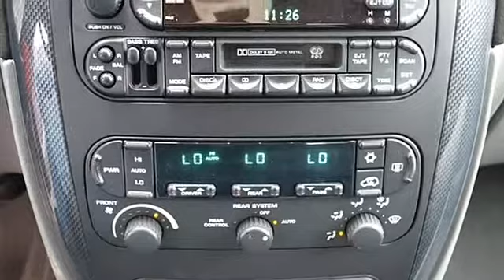0 - Classic Dealer Group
For Sale: 2005 Dodge Caravan
VIN: 2D4GP44L25R285435
Engine: Gas V6 3.8L/230
Drivetrain: FWD
Transmission: Automatic
Mileage: 78,100
Color: Blue (exterior) Medium Slate Gray (interior)

Features:
2005 Dodge Caravan Mini-van, Passenger.